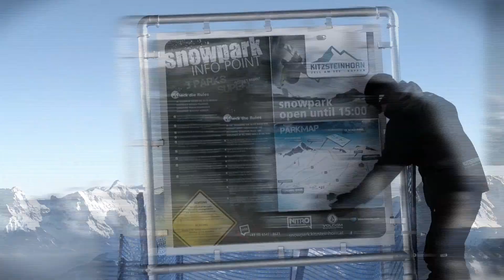Kitzsteinhorn Snowpark - Easy Park Edit - Freeski